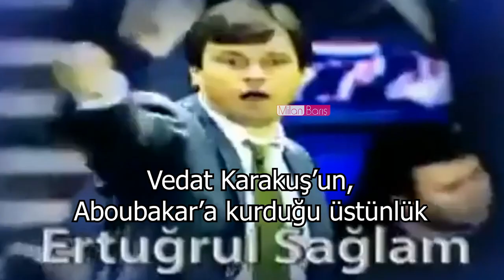SÜPER LİG 6. HAFTA ÖZET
Süper Lig Özet
Galatasaray Ankaragücü
Galatasaray Ankaragücü Özet
İstanbulspor 0 1 Galatasaray
İstanbulspor Galatasaray Özet
Fenerbahçe Başakşehir
Fenerbahçe 4 0 Başakşehir
Fenerbahçe Başakşehir Özet
Adana Demirspor Beşiktaş
Adana Demirspor Beşiktaş Özet
Szymanski
Kerem Aktürkoğlu

Savaş Cebeci
Kaan Kazgan
Icardi
Dzeko
Szymanski

Transfer Haberleri
Süper Lig
Süper Lig Özet
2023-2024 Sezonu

Transfer
Son Dakika Transfer
Transfer Haberleri
Galatasaray Transfer
Fenerbahçe Transfer
Beşiktaş Transfer
Edin Dzeko

Fenerbahçe Özet
Galatasaray Özet
Süper Lig Özet
Galatasaray 2023
Şampiyon Galatasaray
Şampiyon
Süper Lig Özet
Fenerbahçe 2023
Beşiktaş
Beşiktaş Özet
BJK
TS
GS ÖZET
FB ÖZET
BJK ÖZET
2022 SÜPER LİG
SPOR TOTO SÜPER LİG
ŞAMPİYON